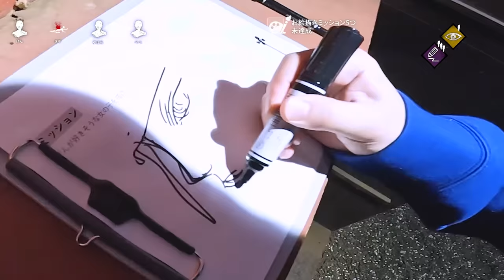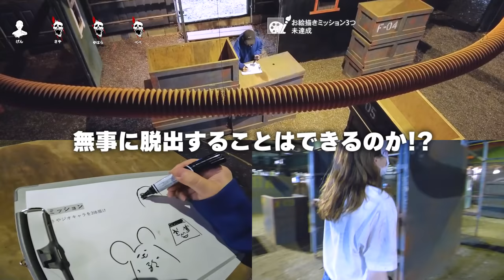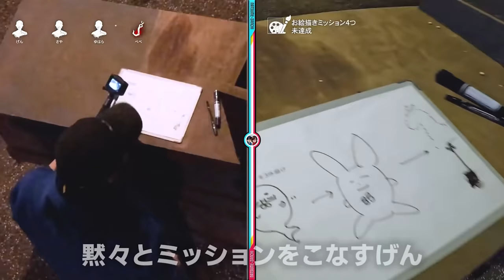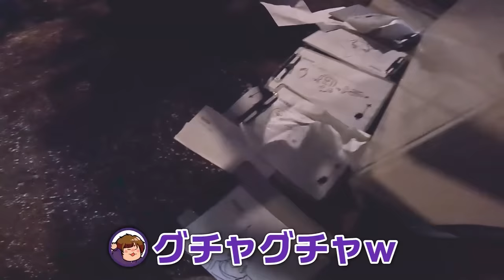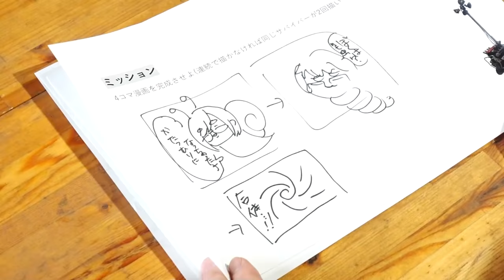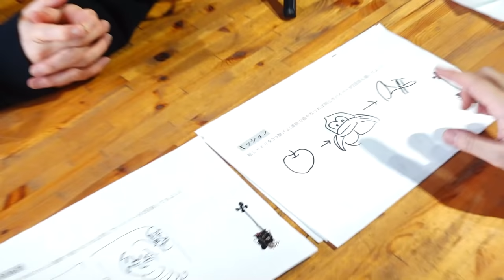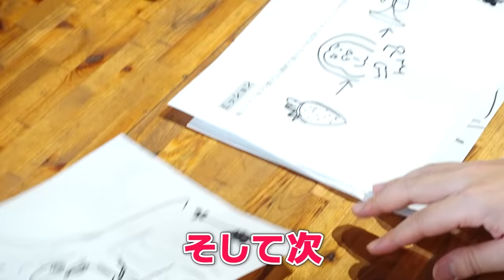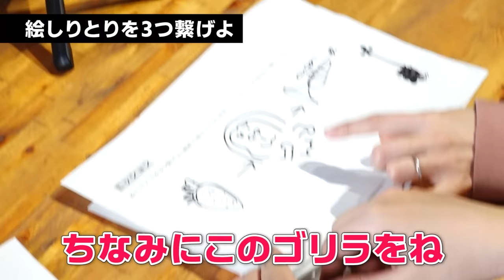鬼ごっこ中に、「逃げながら"鬼の似顔絵"」描くチャレンジが地獄【お絵描きデスゲーム】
日本で一番おバカな絵描きな自信があります！！
鬼ごっこしながら絵は描けるのか！？
なつめさんち史上最もアクティブな動画が今
幕を開ける…！！！

しかもなつめさんちが昔から遊んでいた
Dead by Daylight さんとのタイアップです😂✨
嬉しい〜〜〜！！
実は活動開始１ヶ月後くらいに実況動画出してたんです…🤤
今回モバイル版が無料で遊べる様になったのでぜひぜひ！！

企画：なつめさんち
監督/構成：なつめ げん
動画内イラスト：なつめ さや
撮影：ゆしら(及び事務所のスタッフの方々)
編集：ゆしら&ゆはら

出演：チームなつめさんち
ゆはら

※稼働準備中

エンディングテーマ
『旅立ちの青』
作曲：くれは